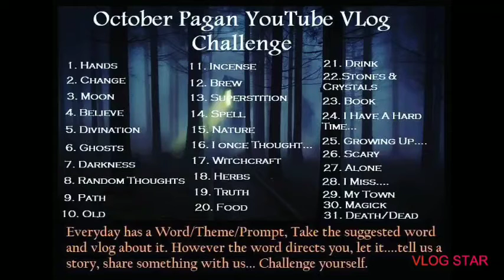🤔 October Vlog Day 27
Day 27 - Alone
Are we though?

If you would like to join in on the October Vlog Challenge Please do...
The Challenge and instructions can be found here in a video by Palm Tree Bewitchery which is where I discovered it!

Be sure to click on the hashtag to visit all the other lovelies participating!